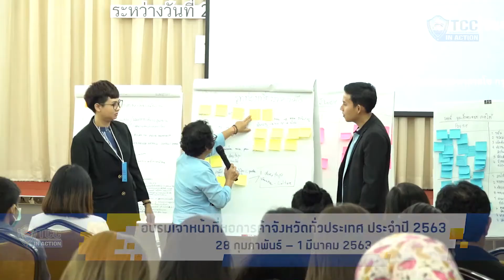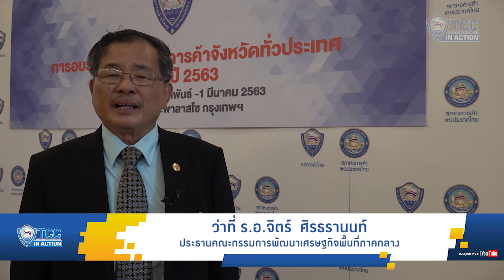TCC IN ACTION อบรมเจ้าหน้าที่หอการค้าจังหวัดทั่วประเทศ ประจำปี 2563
Presented by Thai Chamber
ติดตามข่าวสารและภาพกิจกรรมของหอการค้าไทยได้ที่
Line : @tccline (ใส่ @ ด้วยครับ)